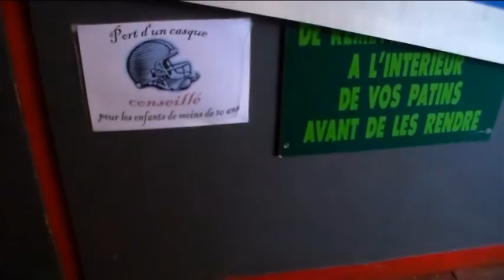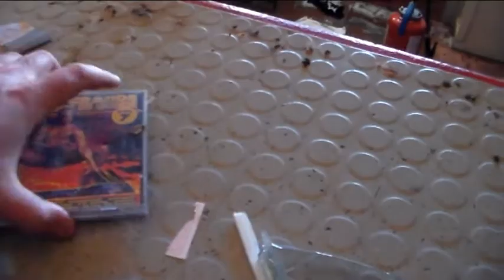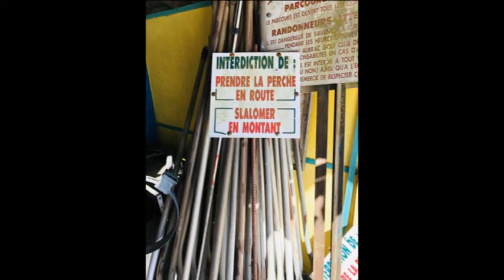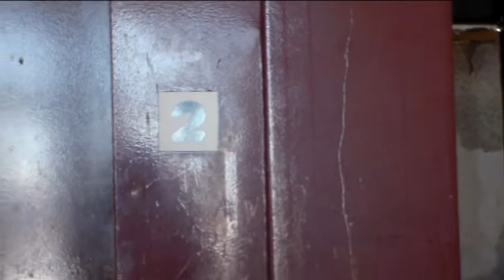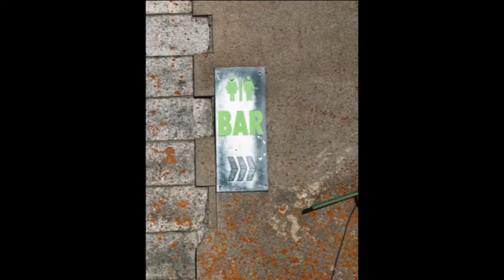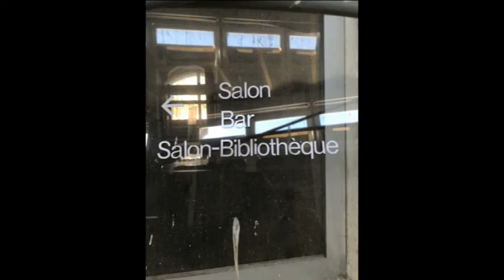Hôtel Shining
Un lieu paraissant lugubre et qui rappelle instantanément l'hôtel du film Shining...
En avant pour la visite!

Filmé par Jérome "facture téléphonique" Arnau.